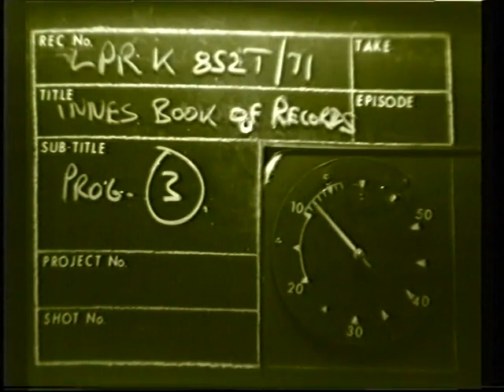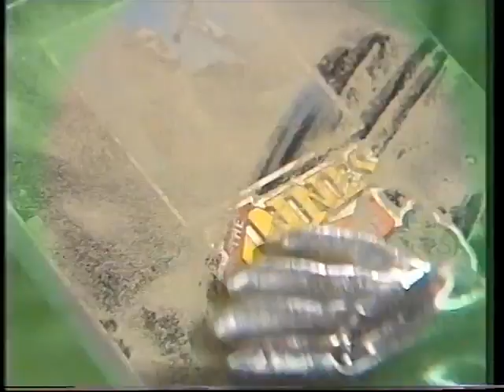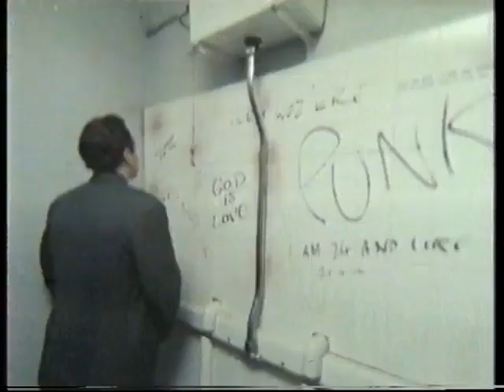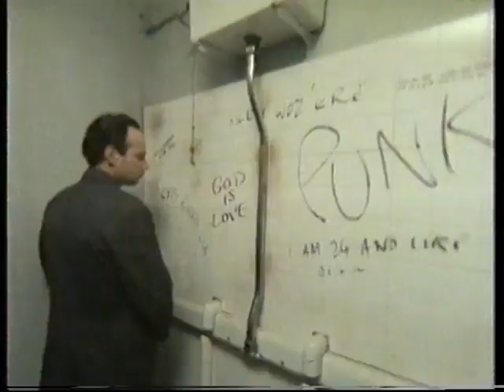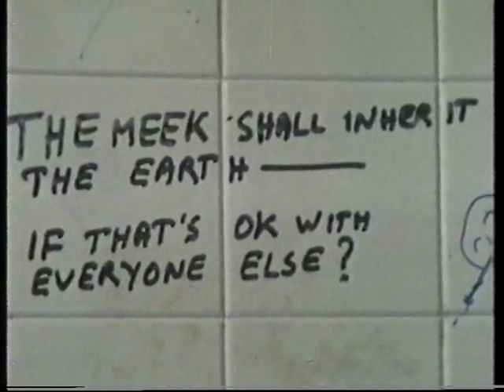The Innes Book of Records - Series One, Episode Three (1979)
The Innes Book of Records S01E03
First Aired on BBC2: 31 January, 1979

A lonely sentient flower is interrupted by the bird calls of Percy Edwards, while the Alligator Jug Thumpers put on a show, as does a man who can regurgitate cigarettes. However, none of them are as enlightening as some toilet graffiti.